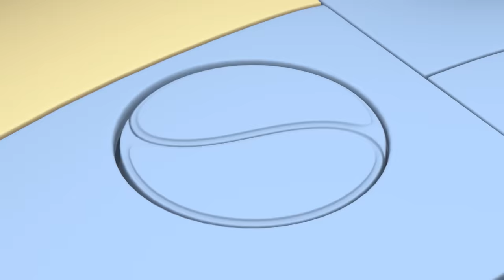Rob the Robot - The Video Game! | Preschool Learning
When the gangs favourite video game is broken, the crew head to Arcade Planet in order to keep playing their favourite game.  Rob soon learns however, there's a lot more to having fun than playing by yourself.

00:00 Robot Run
11:35 The Mouse House
22:21 Go Fly a Kite
33:04 Picnic Panic
43:54 Space Virus Blues
54:41 Tall Tale
1:05:26 Squeaker Size
1:16:16 Lost and Found
1:27:09 Space Camp
1:37:59 Get Cracking
1:48:46 Treehouse Trouble
1:59:29 Shivers in Space
2:10:18 Help Giving Tricked
2:21:08 Invisibot
2:31:51 Show and Share
2:42:37 Sleepy Heads